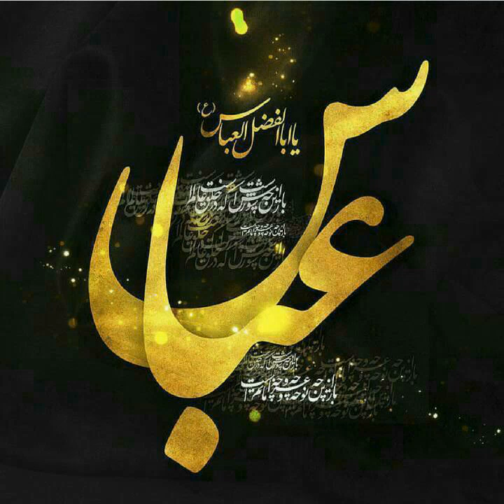The best mourning for Muharram